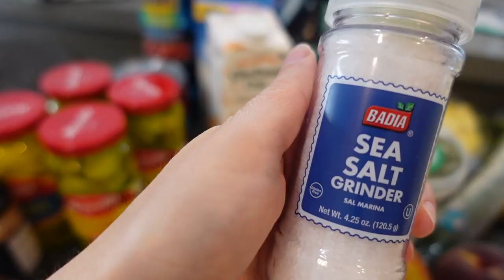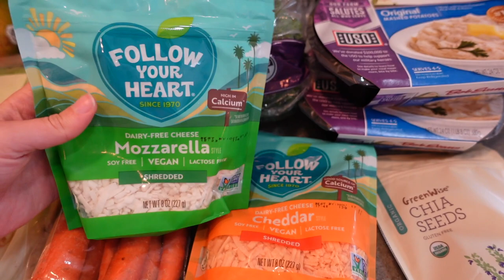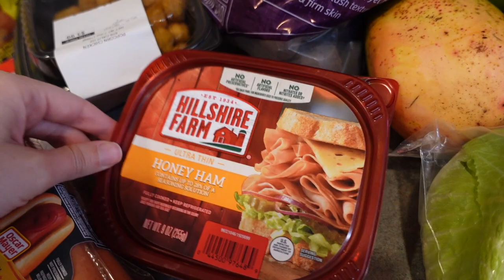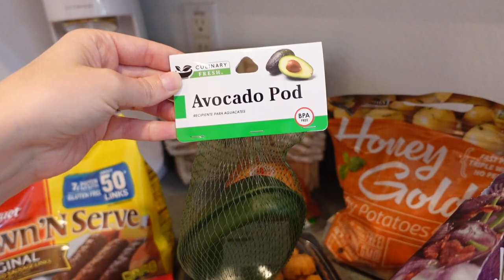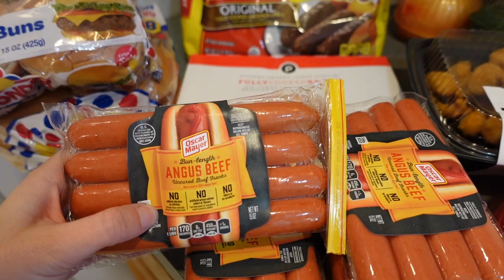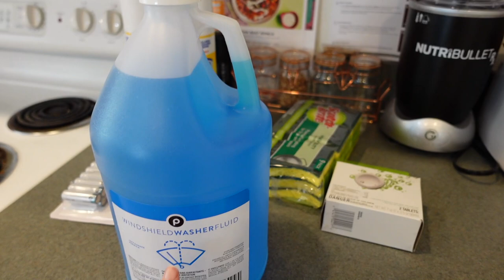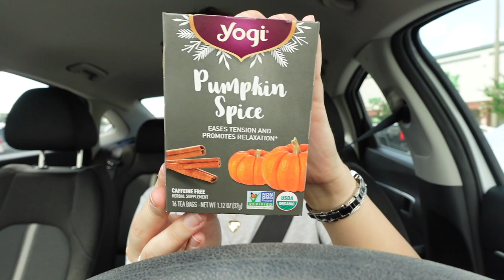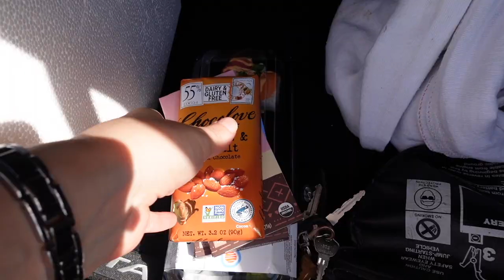We Got A MULE! Huge Food Haul, & Errands | DAY IN THE LIFE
for $400 off your Birch Mattress plus two free pillows!

MENTIONED:
⭐️ Sony ZV-1
⭐️ K-compact Keurig Turquoise